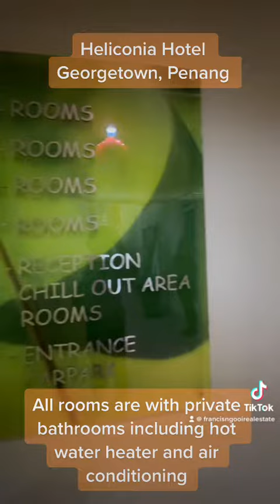Heliconia Hotel Georgetown Penang